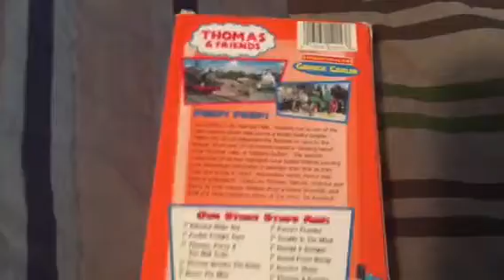Opening to Thomas and his friends help out VHS 2001